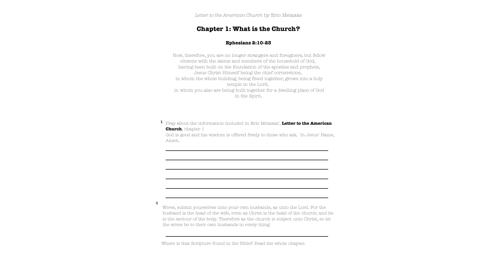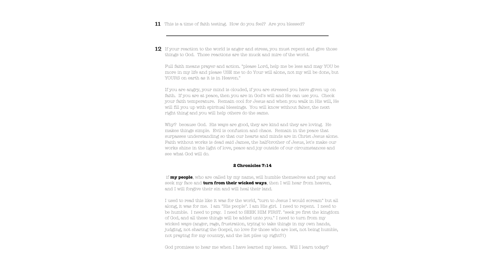Letter to the American Church NOW INCLUDES CHAPTER 2 - Workbook LINK in Description - FREE PDF